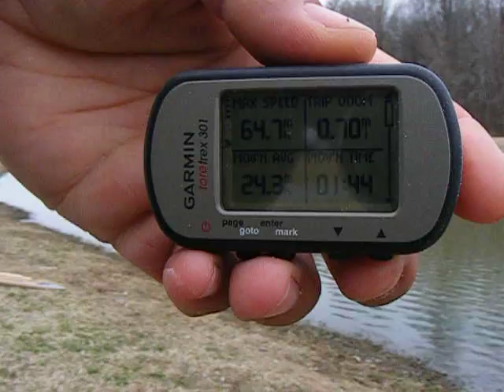Woodstuff 36" Tunnel Hull FE OPC 64.7mph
Woodstuff tunnel, hydra 240, castle 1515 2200kv, lawless 7.5 lower, 64.7mph